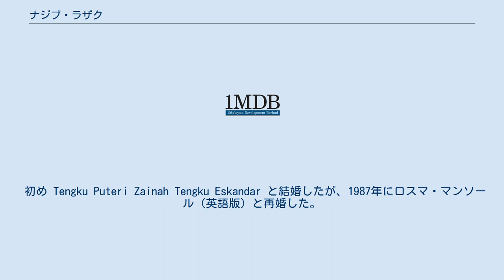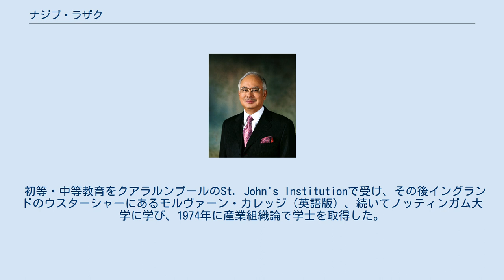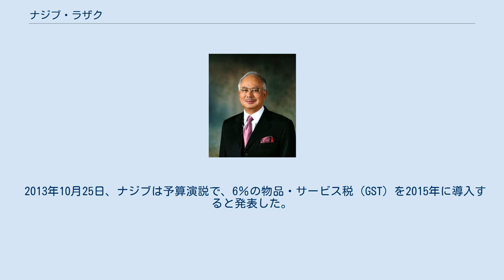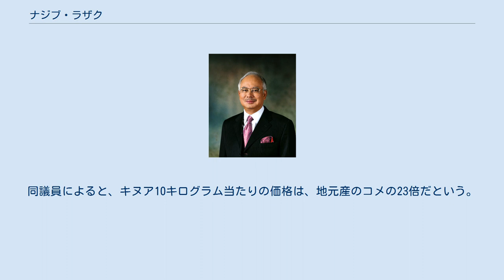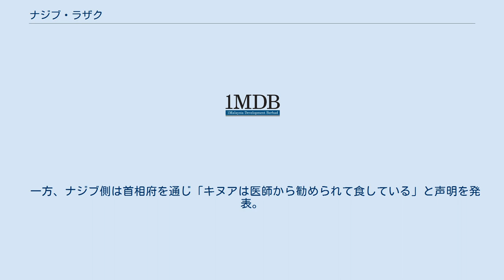ナジブ・ラザク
ナジブ・ラザク ナジブ・ラザク（1953年7月23日 - 、マレー語: Mohammad Najib bin Tun Haji Abdul Razak、ジャウィ文字：حاج محمد نجيب بن تون حاج عبدالرازق）は、マレーシアの政治家。
第6代首相。
 2009年に自らが主導して設立した「1MDB」の資金を不正流用したなどとして、首相退任後2018年に逮捕され、2020年に背任や資金洗浄、職権乱用など7つの罪について有罪判決が言い渡された。
 父トゥン・アブドゥル・ラザクには6人の息子がおり、ナジブはその長男である。
 初め Tengku Puteri Zainah Tengku Eskandar と結婚したが、1987年にロスマ・マンソール（英語版）と再婚した。
息子が3人、娘が2人いる。
長男と長女はロスマの連れ子である。
 初等・中等教育をクアラルンプールのSt. John's Institutionで受け、その後イングランドのウスターシャーにあるモルヴァーン・カレッジ（英語版）、続いてノッティンガム大学に学び、1974年に産業組織論で学士を取得した。
 2004年1月7日よりマレーシアの副首相に就任、2009年4月3日に第6代首相となった。
 2009年にクアラルンプールを「イスラム金融のロンドン」にすべく、外資企業を誘致する国際金融地区「トゥン・ラザク・エクスチェンジ（TX）」建設に着手し（2018年竣工予定）、その最優先事業として国有投資会社「1マレーシア・デベロップメント・ブルハド（1MDB）」を設立したが、2014年時点で420億リンギ（約1兆4000億円）の巨額借金を抱えていることが発覚、ナジブ一族と華僑系大富豪ジョー・ローによる不正疑惑も噴出した。
2015年7月には、1MDB（財務省管轄で財務相をナジブが兼務）からナジブの銀行個人口座への約7億ドル（約850億円）の不正入金が報じられ、8月には首相退陣を求める大規模デモに発展した。
ナジブは内閣改造を行なって反対勢力を締め出し、政府批判をするジャーナリストらの逮捕、不正疑惑を報じた経済紙2紙の発行禁止など独裁的な姿勢で対抗した。
 2018年5月9日に投開票された2018年マレーシア下院議員選挙でUMNOはマハティール・ビン・モハマド（第4代首相）を首相候補とする野党連合に敗北。
建国以来史上初の政権交代とUMNOの下野を許す結果となった。
5月12日、UMNOの総裁を辞任した。
また、ナジブとその妻は出国禁止処分を受けた。
5月16日、マレーシア警察はナジブの自宅など関係先に一斉捜査に入り、宝石類や外国通貨の現金、ブランド品などを押収した。
5月22日、ナジブは首都クアラルンプール近郊の汚職対策委員会に出頭し、政府系ファンド「１ＭＤＢ」をめぐる自身の汚職疑惑に関する事情聴取を受けた、マハティール・ビン・モハマド首相は、同疑惑を徹底解明する姿勢で、ナジブ氏が訴追される見通しを示している。
 2018年7月3日、マレーシア警察は1MDBに関する汚職疑惑に関連してナジブを逮捕。
同月4日に起訴された。
具体的な起訴内容は明らかではないが、アメリカ合衆国司法省によると1MDBの資産のうち、45億アメリカ合衆国ドルをナジブ一族が私的に高級住宅やヨットの購入、映画製作の費用に流用したとされた。
 2020年7月28日、「1MDB」を巡る巨額資金流用事件で、クアラルンプールの裁判所はナジブに対し権力乱用罪で禁錮12年と罰金2億1000万リンギ（約52億円）の有罪判決を言い渡した。
 2021年4月6日、ナジブは内国歳入庁（IRB）から破産宣告を受けたと明らかにした。
破産宣告によって、ナジブは連邦議会下院議員の座を失い、所属する与党・統一マレー国民組織（UMNO）の党内選挙や2023年までに実施される見通しの次期総選挙に出馬できなくなる。
 ナジブ・ラザク政権時代は、で1兆リンギ（約27兆2千億円）の巨額債務が残されていた。
 1マレーシア・デベロップメント・ブルハド 93歳で再任したマハティール首相は、ナジブ前首相を腐敗容疑で起訴した。
マレーシア司法当局は、ナジブの自宅から数百万ドルの現金と宝石を押収した。
マハティール首相は過度な親中だと批判して、ナジブが結んだマレーシアに後で大きな財政負担を抱かせるのに経済的効果は少ないことを指摘した東海岸鉄道計画など多くの中国主導の公共事業は中止や見直しが計画されて...